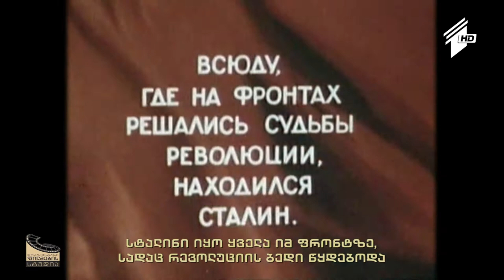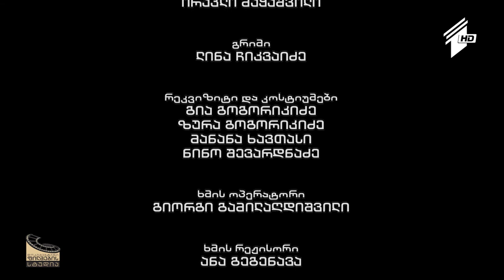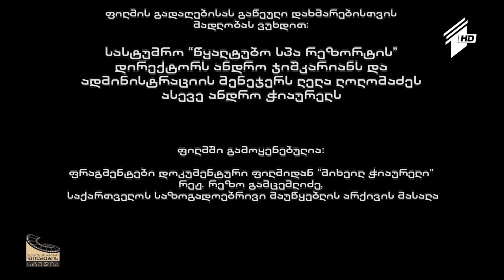ქართული დოკუმენტალისტიკა - მიხეილ ჭიაურელის სტალინიანა (მეორე ნაწილი)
სტალინის სახის კანონიზაციის პროცესში მნიშვნელოვანი როლი საბჭოთა კინემატოგრაფმა შეასრულა. სანიმუშო მასალას, თუ როგორ შეიქმნა მითი სტალინის, როგორც ბრძენი მასწავლებლისა და სოციალიზმის დიადი გამარჯვებების ორგანიზატორის შესახებ, მიხეილ ჭიაურელის საავტორო კინო სტალინიადა წარმოადგენს.

მიხეილ ჭიაურელს ეკუთვნის სტალინის ეპოქის კინომითოლოგიის კლასიკური ნიმუშები:

"დიადი განთიადი", "ფიცი", "ბერლინის დაცემა", "დაუვიწყარი 1919 წელი". ეს ფილმები ზუსტად ასახავენ დროის მოთხოვნებს, პარტიისა და მთავრობის, მისი ხელმძღვანელის, ამხანაგ სტალინის პოლიტიკას და გემოვნებას.

ხელოვნების არც ერთ სფეროში, არავის, ისე სრულად არ წარმოუჩენია სტალინური კლასიციზმის ესთეტიკური არსი, როგორც ეს მიხეილ ჭიაურელმა მოახერხა.

სცენარის ავტორი: არჩილ შუბაშვილი.

რეჟისორი: ლევან ადამია.